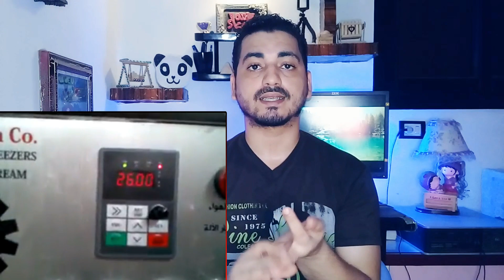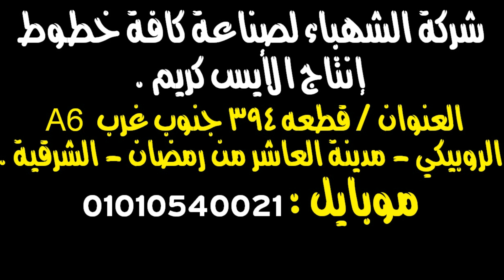مشروع مربح جدا لا يعرف الخساره وتسويقه سهل وارباحه عاليه جدا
مشروع_مربح_جدا و من انجح المشروعات فى مصر و الوطن العربى فى الوقت الحالى في مصر و الوطن العربي مشروع مربح بواسطة هذا المشروع لايمكن احد الاستغناء عن المنتج الذي تقوم بيبعه ويمكنك أن تبدء في هذا المشروع هو مشروع_للشباب_في_السعوديه وارباح كثيره لكل شاب حابب يبدأ مشروع ويحقق دخل ثابت له لذلك في هذا الفيديو هنتعرف على مشروع_سهل_ومربح أو ما يسمي ب#تعبئه_وتوزيع_الايسكريم_والكونو الا واتمنى أن ينال الفيديو إعجابكم .